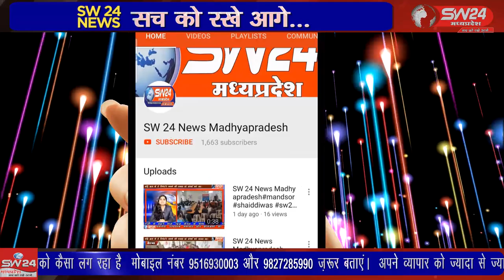SW 24 News Madhyapradesh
नई दिल्ली के विज्ञान भवन में मिनिस्ट्री ऑफ हेल्थ एंड फेमिली वेलफेयर द्वारा विश्व क्षय दिवस पर आयोजित कार्यक्रम में खरगोन जिले को गोल्ड मेडल से सम्मानित किया गया है।खरगोन से जयंत गुप्ता की रिपोर्ट